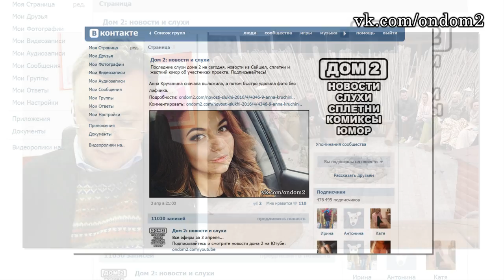Александр Задойнов ушёл от Элины Камирен! Последние новости за 6 апреля из дома 2 (2016 год)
В этом выпуске новости и слухи  про следующих действующих и бывших участников дома 2: Алексей Михайловский, Андрей Черкасов, Анна, Алиса Кошелева, Алиса Кошелева, Александра Гозиас, Константин Иванов, Илья Кротков, Вова Гаути, Екатерина Гужвинская, Денис Козлович, Алёна Юдина, Наталья Бичан, Екатерина Король, Татьяна Владимировна Африкантова, Марина Африкантова, Элина Камирен (Карякина)